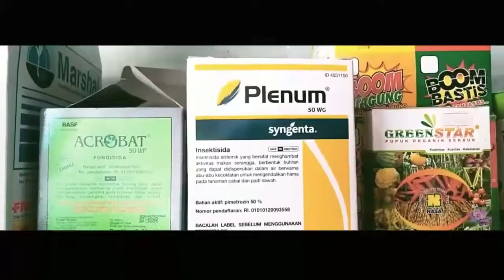REVIEW PUPUK CAIR SILMAX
Hay semua ketemu lagi dengan
kali ini ObatInsawahmu akan mencoba mereview nutrisi dan perekat berbentuk cair yang digunakan untuk menambah nutrisi pada tanaman dan sebagai perekat daun agar obat yang disemprotkan tidak mudah hilang oleh air hujan & penguapan oleh sinar matahari.obat ini adalah SILMAX.
untuk lebih jelas silahkan simak videonya baik - baik ya guys.
semoga bermanfaat.